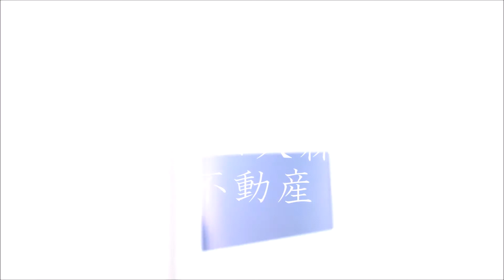品川区南大井3丁目＠28.05㎡1K JR京浜東北線大森駅 ヴェルタ大森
1人暮らし~ファミリータイプまで